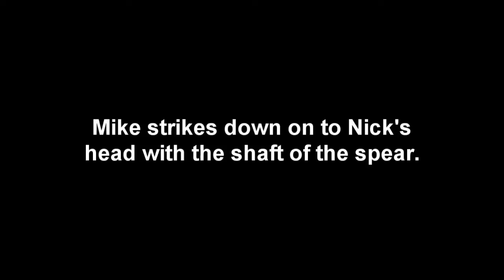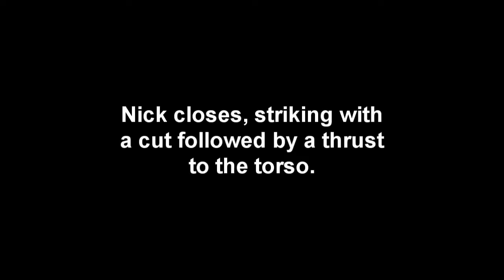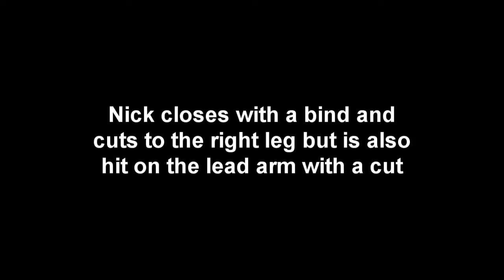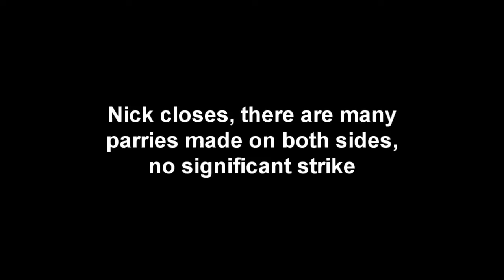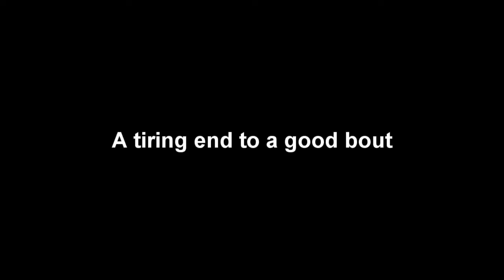Spear vs Sword and Buckler Nick vs Mike Sparring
A sparring clip between Nick and Mike of the AHF, the spear is a revival rubber tip head on an oak shaft, sidesword is a mixture of Hanwei parts into a custom sword.